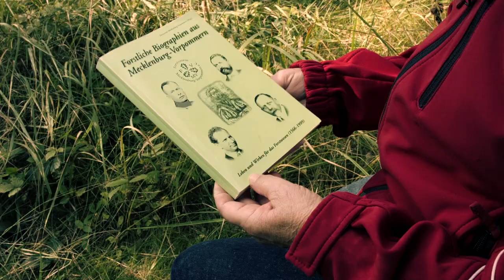Christine Krohnfuss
25 Jahre, 52 Gesichter
Client: TZR